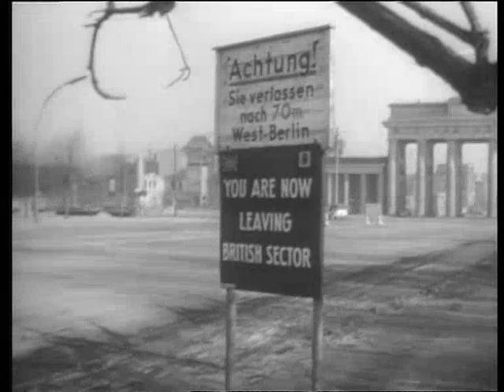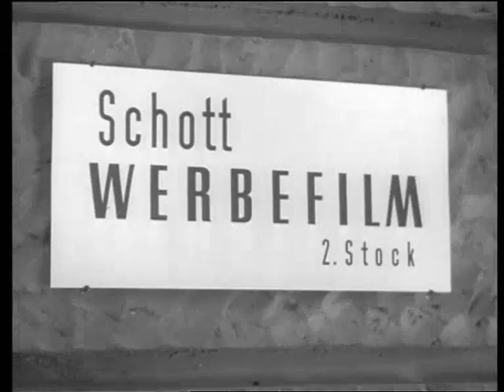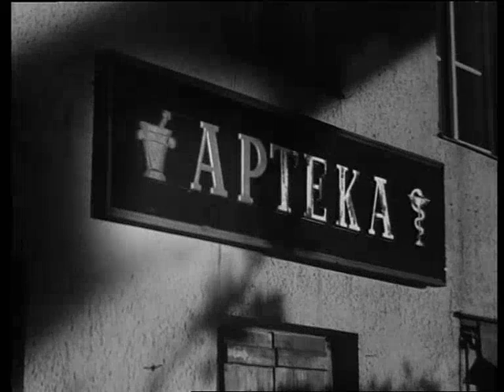Am grünen Strand der Spree (Das Tagebuch des Jürgen Wilms)